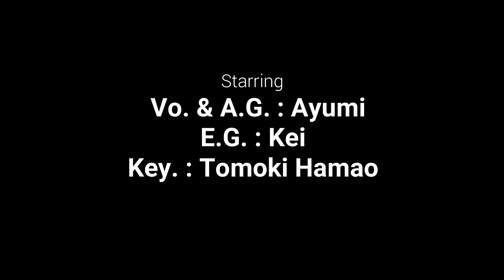The Lime - Both Sides, Now (Cover)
Live at Live Bar "Sunny Spot" in Ikebukuro, Tokyo Japan (Sep. 25, 2024)